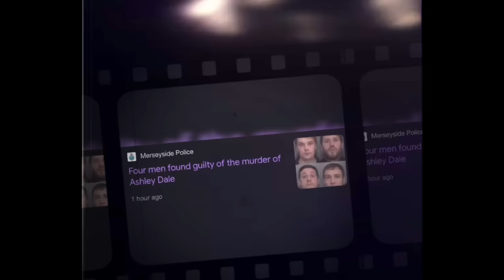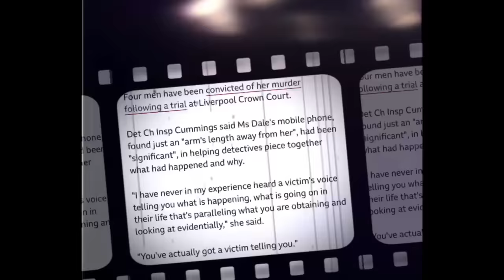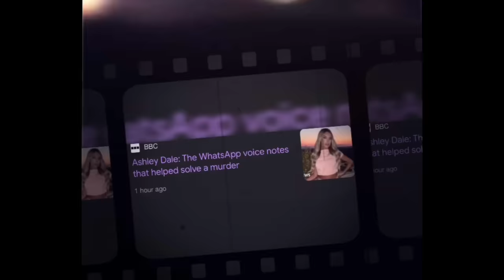Liverpool Hitman & His Gang Jailed For K*lling Ashley Dale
Four men have been convicted of the murder of a woman who was shot with a machine gun in her home after a feud involving her boyfriend.

Environmental health officer Ashley Dale, 28, was killed when gunman James Witham, 41, forced open the door of her home in Old Swan, Liverpool, in the early hours of August 21 last year, firing 10 bullets in her dining room, one hitting Ms Dale in the abdomen as she stood by the back door, and five bullets into the wall of an upstairs bedroom.

Witham admitted her manslaughter but a jury at Liverpool Crown Court also found him guilty of her murder, along with fellow “foot soldier” Joseph Peers, 29, who the prosecution alleged drove a Hyundai to the scene and earlier helped Witham to stab tyres on Ms Dale’s car in an attempt to lure out the occupants of the house.

Niall Barry, 26, and Sean Zeisz, 28, were also convicted of murder after the jury heard they organised and encouraged the killing, which came after a feud between Miss Dale’s boyfriend Lee Harrison and Barry was re-ignited when Zeisz was assaulted at the Glastonbury festival last year.

Please subscribe to my channel Gangster Times for the latest UK crime news and if you want to leave a tip/donation please do so as it will help this platform grow